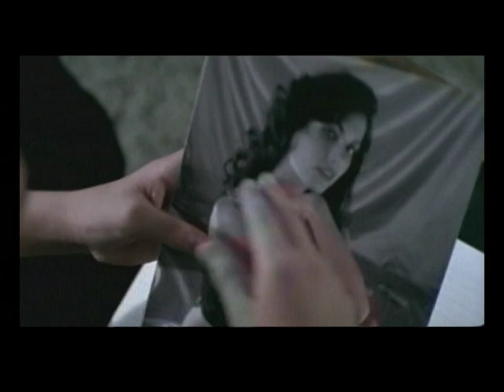LA EDAD DE LA PESETA (Trailer)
Película Cubana dirigida por Pavel Giroud estrenada en el festival de cine de Toronto, nominada al premio Goya y ganadora de múltiples premios internacionales. Intérpretes: Mercedes Sampietro, Susana Tejera, José Angel Egido, Carla Paneca y el debut del niño Iván Carreira.